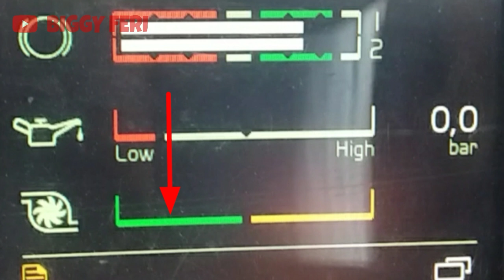Engine Low Power on Volvo FMX 400 || Turbocharger Problems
Engine Low Power on Volvo Truck FMX 400 || Turbocharger Problems

Pada Volvo Truck FMX 400 mengalami masalah "Engine Low Power", Setelah dilakukan pemeriksaan ditemukan kerusakan pada turbocharger.

Kerusakan ini terjadi pada bagian shaft turbocharger, akibatnya terjadi kerusakan (keausan) pada Impeler dari Blower.

Karena ada kerusakan pada turbocharger, akibatnya suplai udara yang menuju ke "Air Intake System" menjadi berkurang.
Sehingga tekanan yang dibaca "Boost Pressure Sensor" rendah dan berakibat pengkabutan bahan bakar di ruang bakar hanya sedikit. Akibatnya "ENGINE LOW POWER" .

Terima Kasih..
Semoga bermanfaat..

WARNING!!!
NO TV BROADCAST WITHOUT PERMISSION!!!
NO RE-UPLOAD!!!